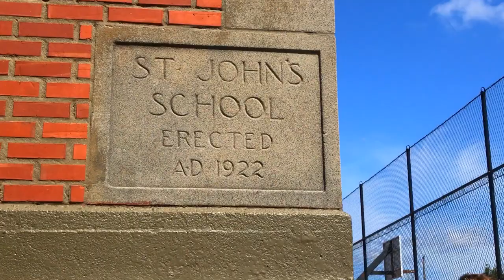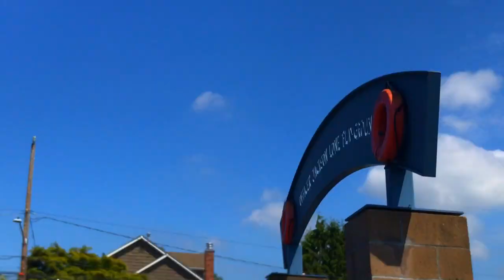St John School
by Teddy, Jack and Will